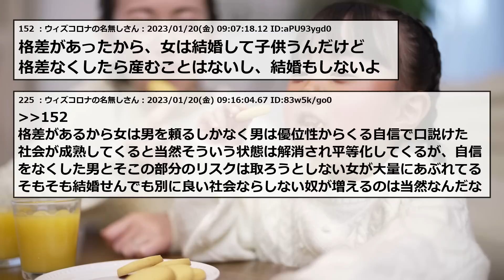【2chまとめ】稼ぎが足りない？男女格差？子供を産めない理由はなーんだ【ゆっくり】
2ちゃんねる・5ちゃんねるのスレまとめです！

元タイトル：【社会】だから女性は｢子供を産まない｣という選択をせざるを得ない…日本の男女格差が世界最悪レベルにある根本原因七波羅探題★

5ch使用許可申請済み